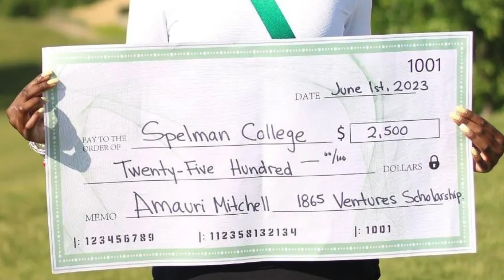Celebrating Freedom Through Cigars - The 1865 Project Cigar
The 1865 Project Cigar is a joint venture between 1865 Ventures, LLC and Rocky Patel to recognize the importance of African American history and the significant contributions African Americans have made to the cigar industry. When you purchase an 1865 Project Cigar by Rocky Patel, you’re not just buying a world-class piece of Nicaragua’s finest–you’re also investing in the future of America. Featuring an undeniable composition of tobacco and showcasing a signature San Andres wrapper, the 1865 Project by Rocky Patel isn’t just a great cigar – it’s a promise for a better tomorrow.

A portion of the proceeds from the 1865 Project Cigar will be donated to support students attending Historically Black Colleges and Universities (HBCUs) and to support non-profit organizations making positive contributions to communities of color.

Episode Content
00:00 Introduction
00:55 What is the 1865 Project Cigar All About?
01:34 The 1865 Cigar Blends
01:50 How to Get an 1865 Cigar?
02:20 When Did the Rocky Patel Collaboration Launch?

Puff, Sip, Chat is hosted by Reggie Kimble (aka StickMan #1) and Co-host Sean Simpson (aka StickMan Simp). What makes us unique is that we cover the Cigar and Whiskey scene in our neighborhoods across the globe. Look out for our Whiskey Reviews, Cigar Reviews and Interviews with the cigar lifestyle influencers that make what we do so much fun!

Our motto is to always "Puff, Sip, Chat ... Repeat"